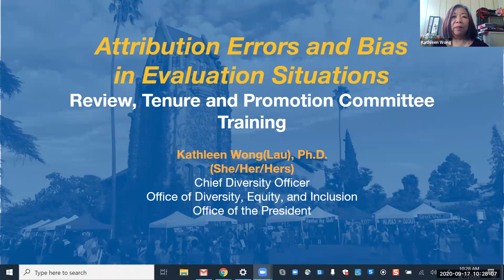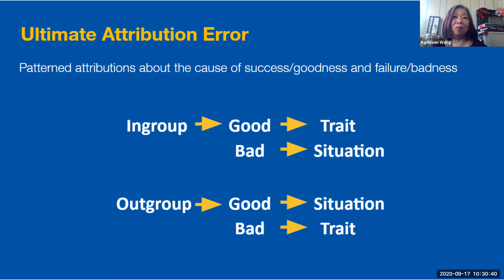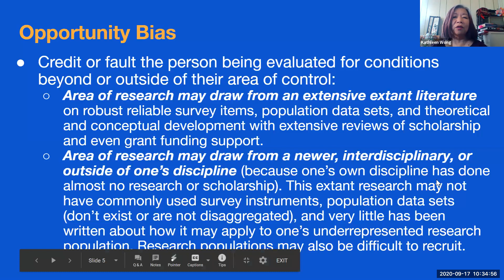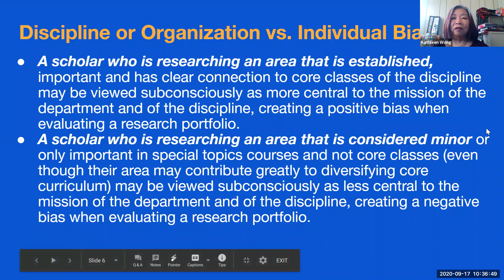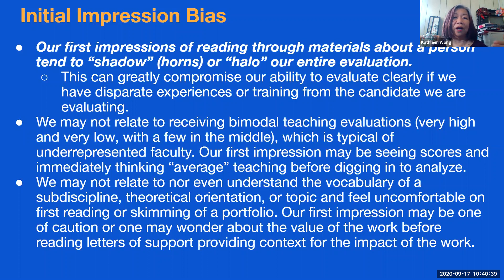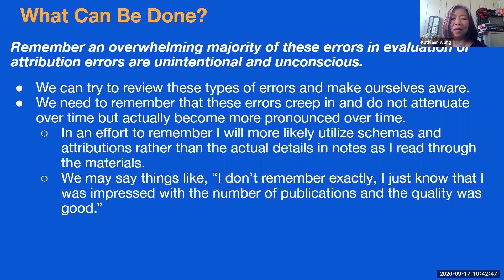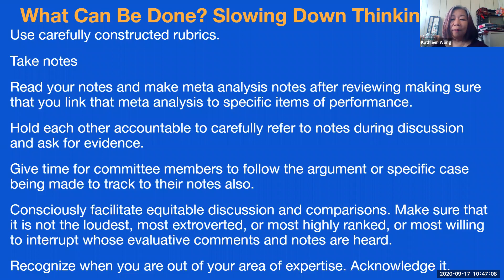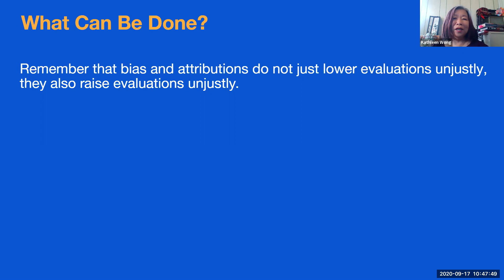Attribution Errors and Bias in Evaluation Situations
Attribution Errors and Bias in Evaluation Situations: Review, Tenure and Promotion Committee Training